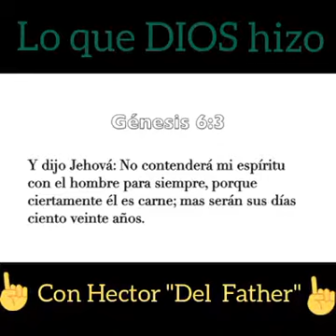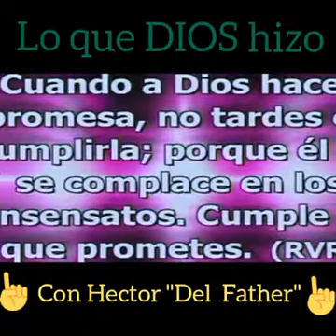Testimonio De Héctor Delgado